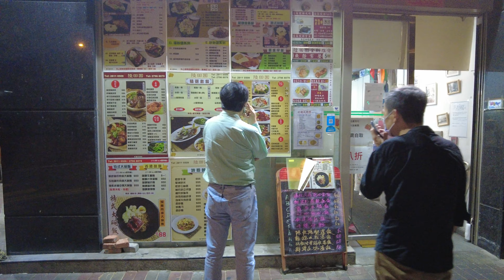【HK 4K】夜遊 炮台山 電器道 | Night Visit Fortress Hill Electric Road | DJI Pocket 2 | 2021.05.22